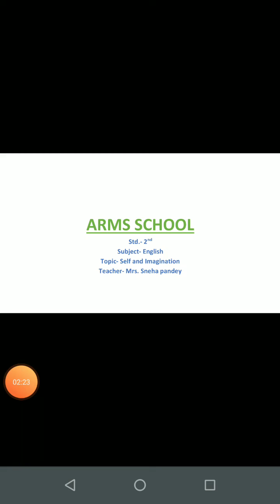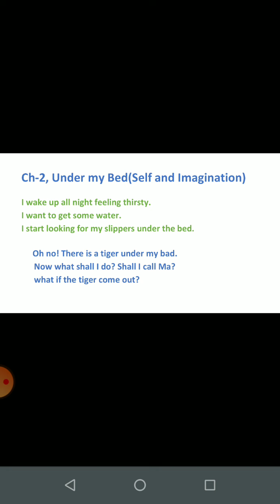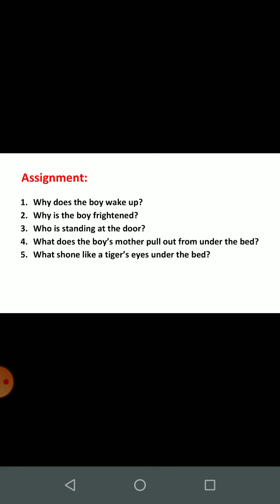May 24, 2020